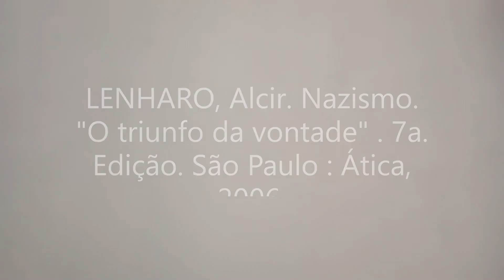O Surgimento do Partido Nazista, por Leticia APP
Como foi o início do Partido Nazista, quais suas características, qual o contexto histórico deste período e quais as consequências e marcas desse Partido na história da Humanidade.
Com base na leitura do livro Nazismo, o triunfo da vontade, de Alcir Lenharo.